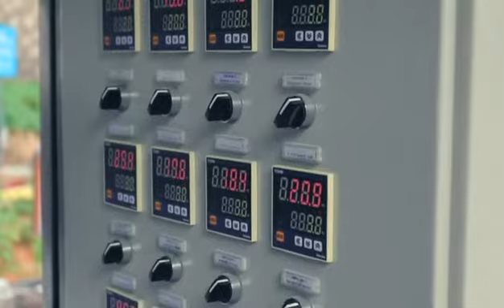Craft Brewery Container Demonstration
Greenearthway.com